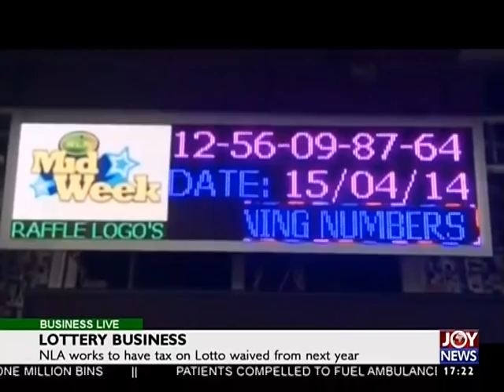Cost of power - Business Live on JoyNews (29-8-17)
Expensive thermal plants could see utility tariffs received upwards